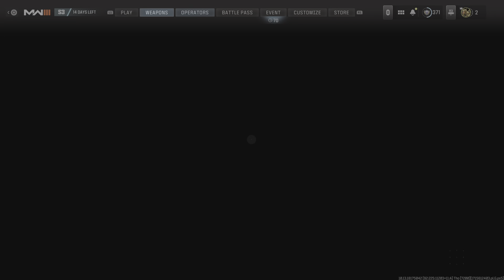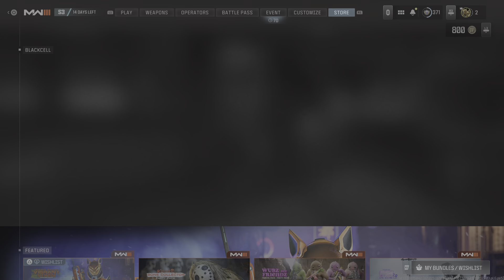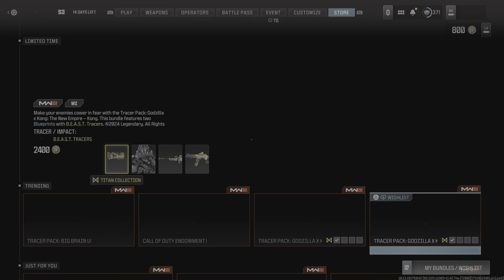First gun game win